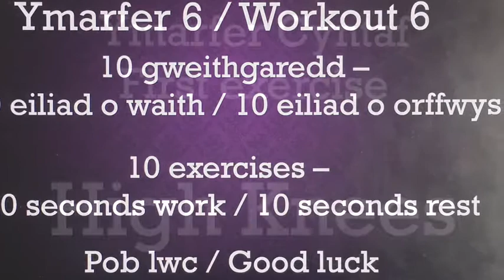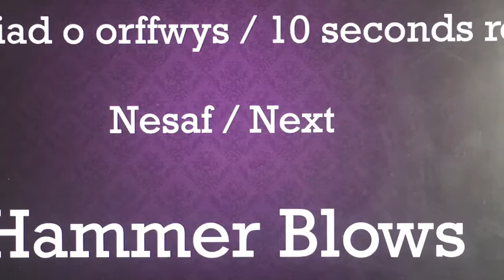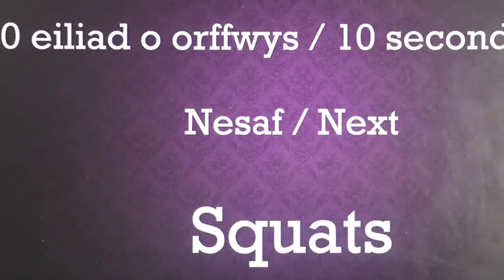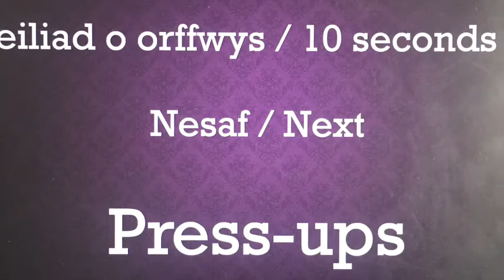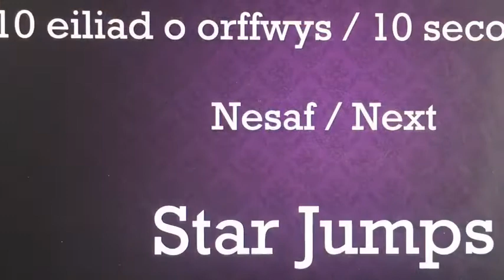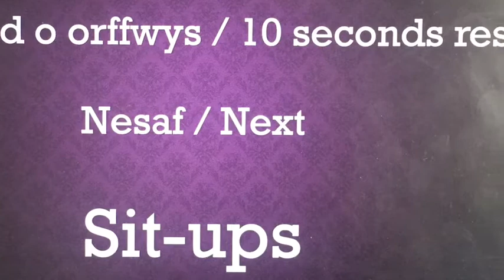Sesiwn 6 Ymarfer Tabata / Session 6 Tabata Workout